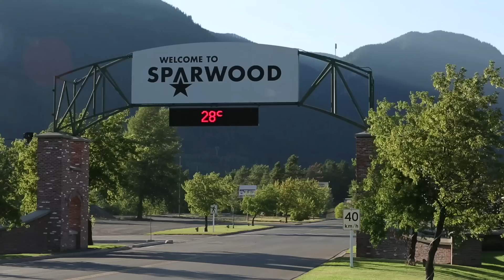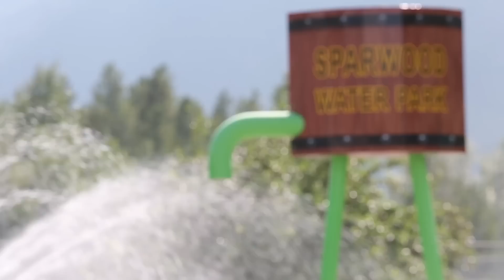Sparwood Summer Fishing, Hiking, Biking,Golf and more